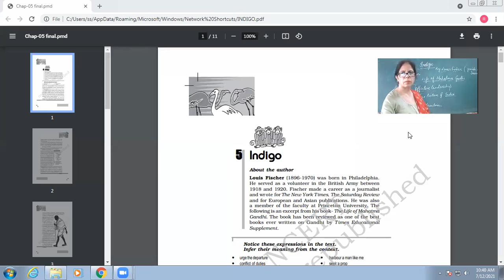12 07 2021 XII A INDIGO INTRODUCTION